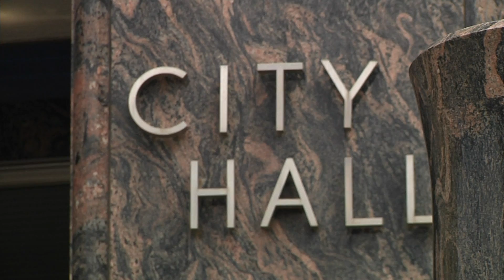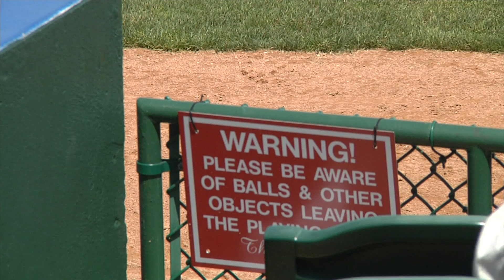Sioux Falls Stadium To Add More Protective Netting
Project to begin later this year.